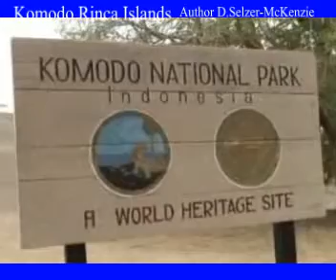Komodo Rinca Island Travel Reise Tiere Animals Natur SelMcKenzie Selzer-McKenzie